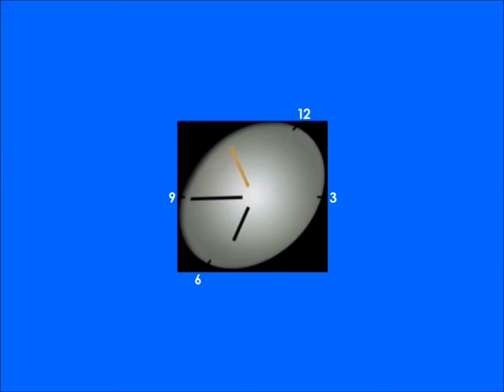Часы (ТВ Центр, 2002 - 2006) Вечер